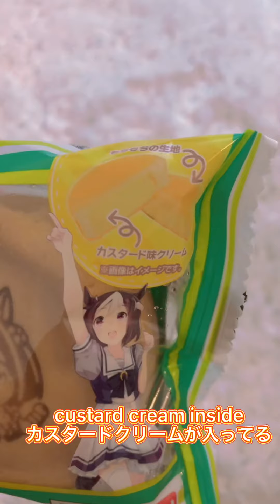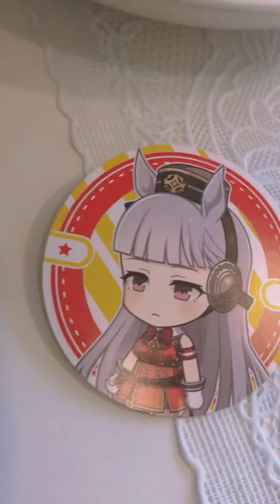Uma-Musume x Familly Mart collab/ウマ娘 x ファミマコラボ